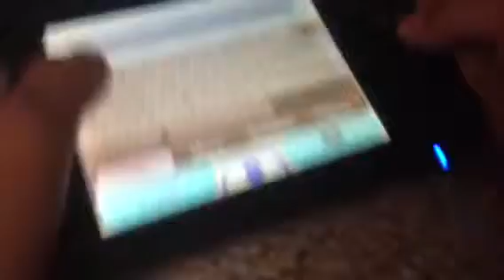Animal Crossing New Leaf | Episode 3